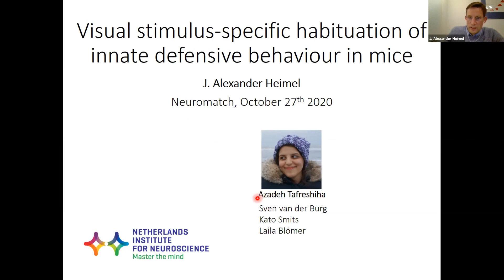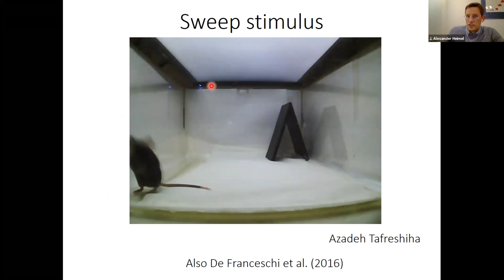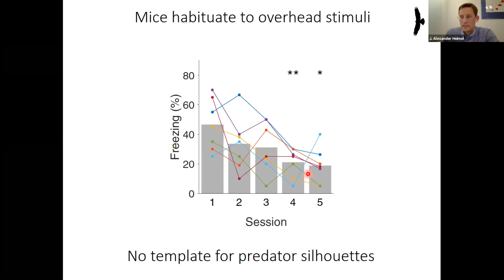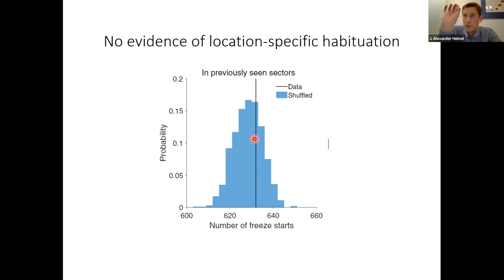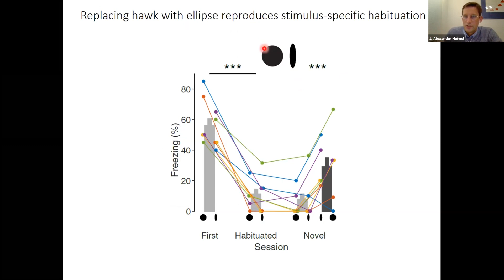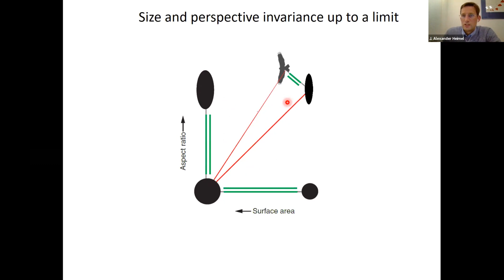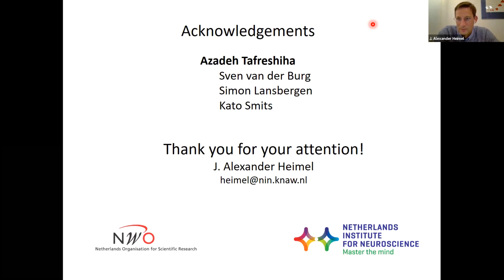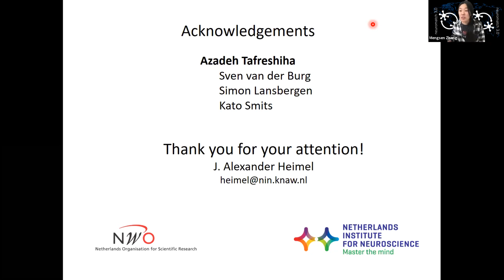Talk: Visual stimulus-specific habituation of innate defensive behaviour in mice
Speaker: J. Alexander Heimel, Netherlands Institute for Neuroscience (grid.419918.c)
Title: Visual stimulus-specific habituation of innate defensive behaviour in mice
Emcee: Mengsen Zhang
Backend host: Shekoofeh Hedayati

Summary: Innate defensive responses such as freezing or escape are essential for animal survival. Mice show defensive behaviour to stimuli sweeping overhead, like a bird cruising the sky. Here, we found that mice reduced their defensive freezing after sessions with a stimulus passing overhead repeatedly. This habituation is stimulus-specific, as mice freeze again to a novel shape. This allows us to investigate the invariances in the mouse visual system. The mice generalize over retinotopic location and over size and shape, but distinguish objects when they differ in both size and shape. Innate visual defensive responses are thus strongly influenced by previous experience as mice learn to ignore specific stimuli. This form of learning occurs at the level of a location-independent representation.